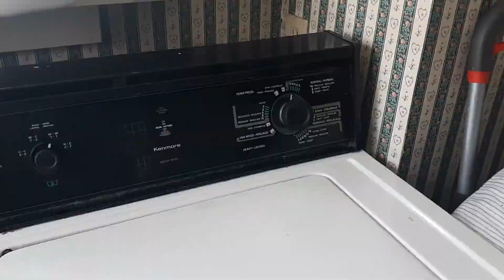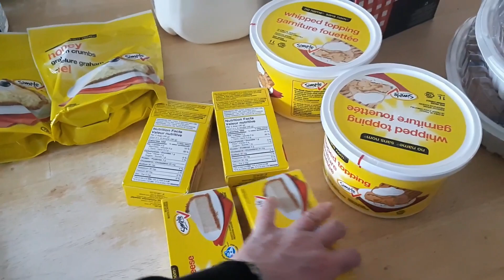Make Supper With Me Chit Chat, DITL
B0V 1A0